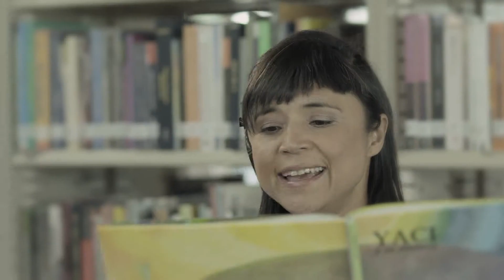Fabiana y la llaver del Saber - Yaci y su muñeca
Un nuevo espacio para incentivar la lectura tendrá la infancia y la juventud de Bogotá a través de las cápsulas Fabiana y la llave del saber.  Este proyecto, en convenio con la Secretaría de Cultura, Recreación y Deporte, contará con 47 episodios en donde se presentarán libros infantiles y juveniles de escritores colombianos y latinoamericanos, que se pueden encontrar en las bibliotecas de la Red Capital de Bibliotecas Públicas de Bogotá- BibloRed.